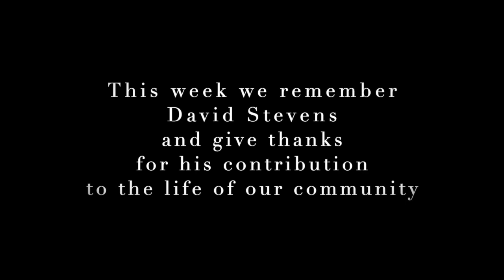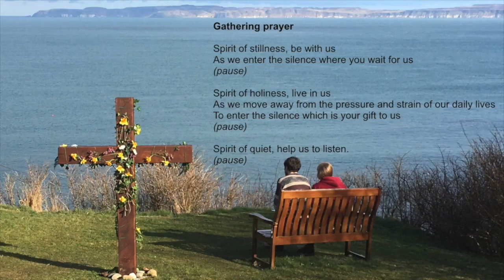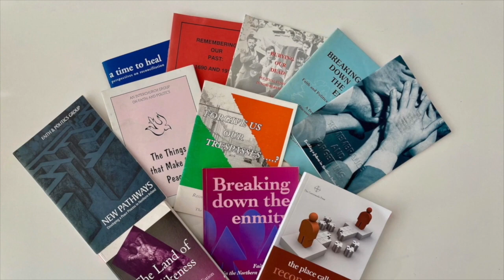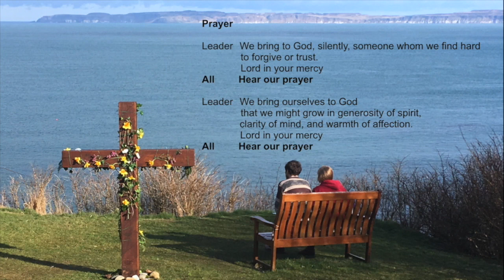from the Croí 20 May 2020 Trevor Williams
from the Croí 20 May 2020

Led by Trevor Williams